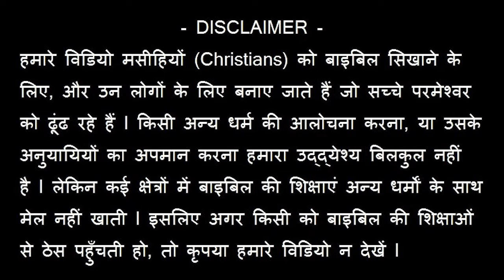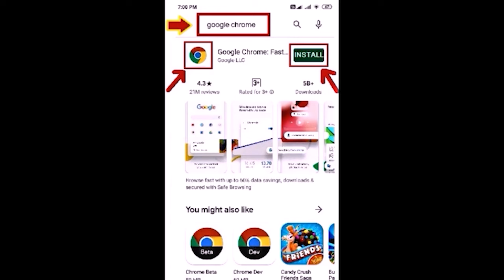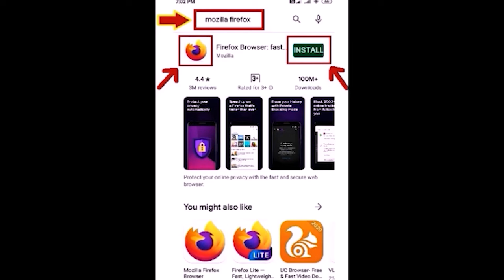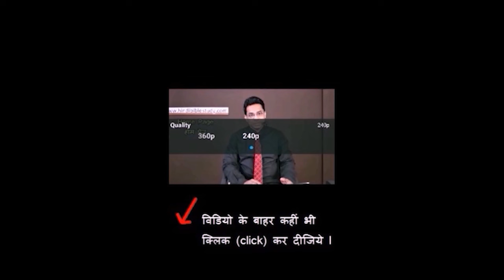जहाज़ टूट गया लेकिन पौलुस का विश्वास स्थिर था! Joseph Paul Hindi Christian Channel - Bible - Gospel